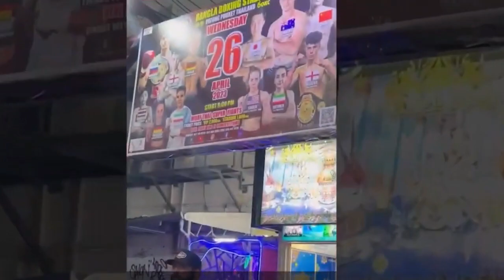WHO DIED in the last 4 days | SAD NEWS | From Fame To Tragedy | FAMOUS PEOPLE Who died in May 2023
"From Fame to Tragedy: Remembering Shalie Lipp, Begho Ukueberuwa, and Heather B. Armstrong"

Welcome back, everyone, to the Famous in America Channel! In this video, we bring you the latest information on some tragic losses that have occurred in the past four days.

00:15 =  Shalie Lipp
We begin with the heartbreaking news of Shalie Lipp, a young and talented American fighter and MMA rising star. At the young age of 21, Shalie's life was cut short in a devastating car crash on Interstate 94 in Minnesota, USA. Sadly, she was the only fatal victim in the accident, while the other four individuals involved escaped unharmed. Reports suggest that Shalie may not have been wearing a seat belt at the time of the collision. The incident took place on Sunday, May 7, around 11:30 am, when the 2015 Chevrolet Malibu she was in, driven by her trainer Joseph Trottier, 35, from West Fargo, collided with a 2017 Jeep Cherokee on the Red River Bridge. The Minnesota State Patrol is currently investigating the accident, and further details are yet to be revealed. It is worth noting that Shalie had recently returned to the US after intense training in Thailand, preparing for a significant fight scheduled on May 20th against Natalie Gage in the main card of the event called No Mercy 11. Shalie, known for her fun and charismatic personality, had enthusiastically promoted her participation in the event through her Instagram posts. She humorously invited her followers to come out and support her, promising an exciting night filled with action. Losing such a promising young talent is truly saddening, and it seems that such occurrences have become all too frequent.

01:45 = Begho Ukueberuwa
Moving on, we remember Begho Ukueberuwa, another bright young individual who tragically lost his life on Sunday, May 7th. At the age of 27, Begho, an executive and former agent, passed away due to complications from heatstroke while participating in a half marathon in Providence, RI. The news of his sudden demise has left everyone at the newsroom shocked and deeply saddened. Last fall, Begho was appointed to lead the film and television development for the newly launched production company, Fat City, at Anonymous Content. His career in the entertainment industry began as an agent in CAA's film literary department. Begho grew up in West Windsor, New Jersey, and graduated from West Windsor-Plainsboro High School South. He later attended New York University. Survived by his parents Francis and Jumoke, brother Meneas, and sisters Toju, Tetse, Dede, and Misan, Begho leaves behind hundreds of friends. The funeral service to honor his life will be held on Saturday, May 13, at St. Michael in Manhattan, followed by burial in St. A reception for family and friends will follow in a private residence.

02:59 = Heather B. Armstrong
Lastly, we remember Heather B. Armstrong, a well-known American blogger widely recognized by her pseudonym "Dooce." Heather gained notoriety in 2001 when she started her blog, and a year later, she lost her job after her colleagues discovered she was writing about them on her blog. Despite the setback, Heather persevered, shifting her focus to documenting her parenting struggles and eventually monetizing her blog through advertisements in 2004. By 2009, she had become a digital celebrity, with over 8.5 million monthly viewers and a reported annual income exceeding $100,000 from banner ads on her Dooce blog. Heather's influence even earned her appearances on shows like Oprah and a spot among Forbes Magazine's "Most Influential Women in Media" in 2009.

We sincerely hope you found this content informative and thought-provoking. We invite you to share your thoughts and reflections in the comments section below. And if you haven't already, make sure to subscribe to our channel to stay updated on our future videos, as we continue to bring you the latest news and stories from the world of American fame.